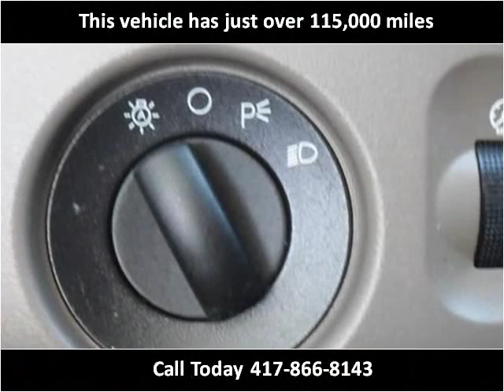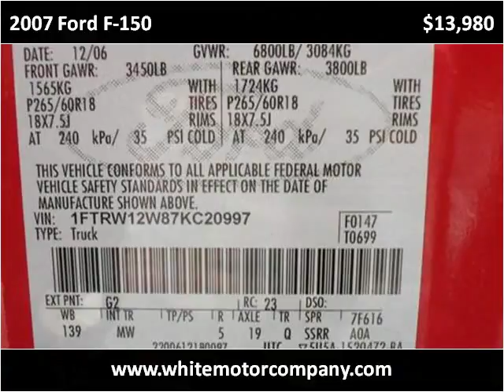2007 Ford F-150 Used Cars Springfield MO